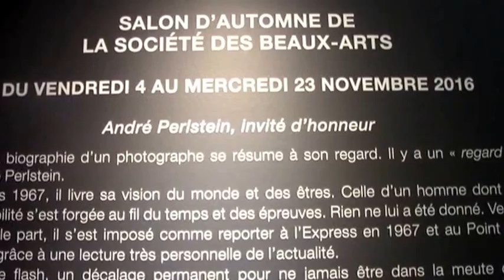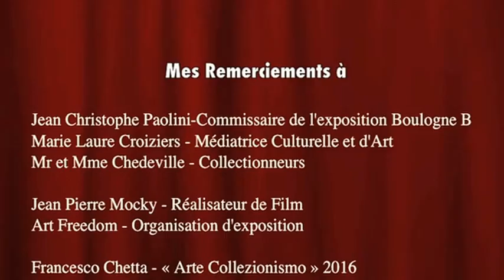SALON D'AUTOMNE DE BOULOGNE BILLANCOURT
REPORTAGE REALISE par Patrick Lachaud
A la Rencontre de l'Artiste Vera Steel "Eclectique"
Suite à sa participation au Carrousel du Louvre et
le Salon d'automne à Boulogne Billancourt - Novembre 2016
AVEC DES PERSONNALITES INVITEES